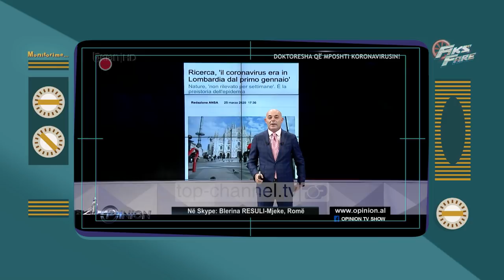Fiks Fare, Klodian Allajbeu: Virusi si flakë, por jeta do vazhdojë, 27 Mars 2020, Pjesa 3